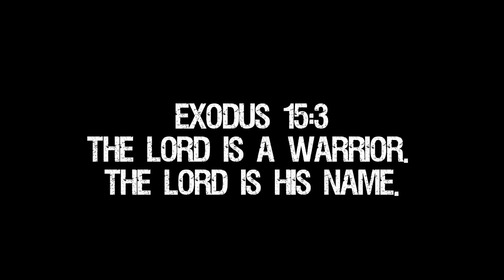Justin Wren Intro